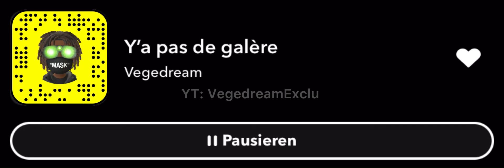Exclu Vegedream - 19/08/23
Im Not Vegedream ✌🏾🔥
Im a Fan Account Enjoy